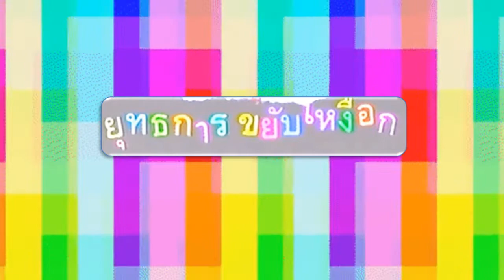ยุทธการขยับเหงือก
จากวิกิพีเดีย สารานุกรมเสรี

ยุทธการขยับเหงือก เป็นรายการวาไรตี้โชว์แนวตลกของเจ เอส แอล โกลบอล มีเดีย เดิมออกอากาศทางสถานีวิทยุโทรทัศน์กองทัพบก
ออกอากาศครั้งแรกเมื่อวันที่ 8 มกราคม พ.ศ. 2532 พิธีกรชายทุกคนจะมีฉายาขึ้นต้นด้วยคำว่า เสนา
 เช่น เสนาโค้ก, เสนาเปิ้ล, เสนาหอย, เสนาเพชร, เสนาลิง ฯลฯ และพิธีกรหญิงทุกคนจะมีฉายาขึ้นต้นด้วยคำว่า
 เลขา เช่น เลขาแหม่ม, เลขาเนสท์, เลขาน้ำ เป็นต้น ลักษณะรายการเป็นปล่อยมุกและการแกล้งดารารับเชิญ
และมีการหักหลังดาราหรือหักหลังพิธีกรกันเอง มุกหักหลังนี้ได้เป็นต้นแบบของรายการสาระแนและฮาจะเกร็ง ในเวลาต่อมา

เมื่อรายการถึงจุดอิ่มตัวและเสียงตอบรับของผู้ชมลดน้อยลง ทำให้รายการปิดตัวลงเมื่อปลายปี พ.ศ. 2540 หลังจากออกอากาศมายาวนานถึง 9 ปี

ในปี พ.ศ. 2562 ยุทธการขยับเหงือกกลับมาอีกครั้งในชื่อ ยุทธการขยับเหงือก 5.0 พร้อมกับเหล่าเสนาหน้าใหม่มาซึ่งเป็นนักแสดงละครเวที
 เช่น ปอ อรรณพ, เนสท์ นิศาชล, น้ำ กัญญ์กุลณัช, ปาล์ม ธัญวิชญ์ และส้วม สุขพัฒน์
 โดยมี เสนาหอย - เกียรติศักดิ์ อุดมนาค เป็นหัวหน้าเสนาธิการคนใหม่
ออกอากาศทุกวันอาทิตย์ เวลา 14.45 น. ทางช่องวัน เริ่มออกอากาศเมื่อวันที่ 9 มิถุนายน พ.ศ. 2562
และยุติการออกอากาศเมื่อวันที่ 5 เมษายน พ.ศ. 2563